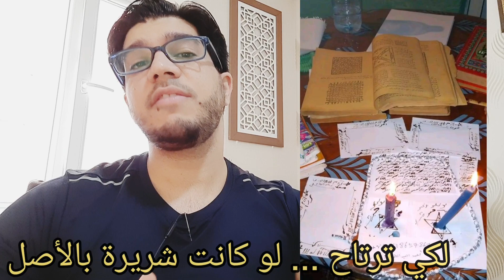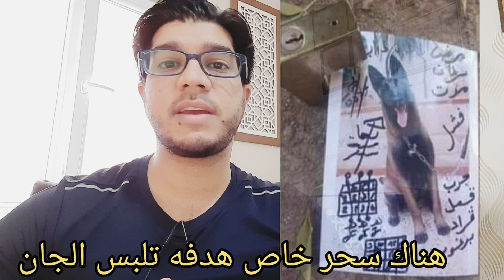Is Voodoo Magic Real? Quantum Physics Could Finally Explain it!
I explore the possibility of a phenomenon in quantum physics proving witchcraft is real and works. The phenomenon is called quantum entanglement. Albert Einstein called it "spooky action at a distance."